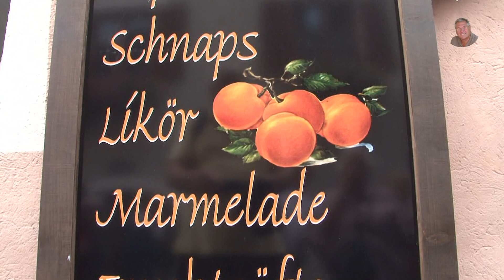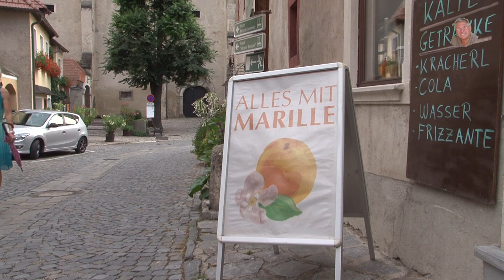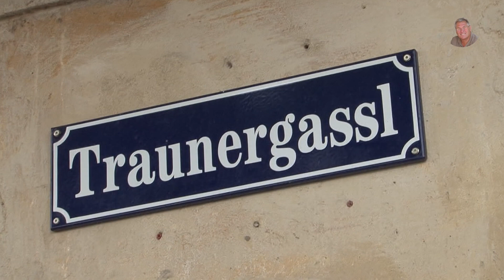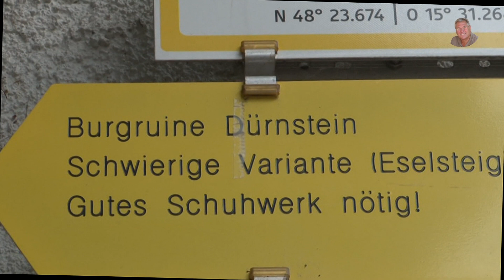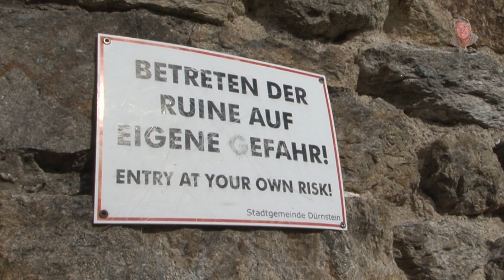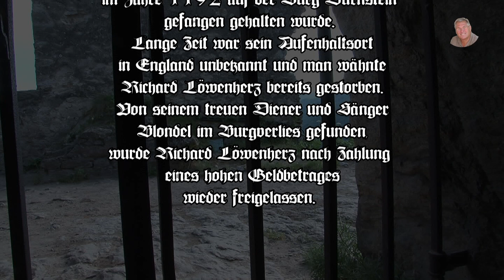Dürnstein in der Wachau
Hallo liebe Freunde, besucht mit mir die historische Kuenringerstadt Dürnstein, in deren Burg der englische König Richard Löwenherz 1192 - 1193 gefangen gehalten wurde.Der Blick von der Ruine zählt zu einem der schönsten Aussichtspunkte in der Wachau.
Viel Freude beim Ansehen.

Die gesamte Musik stammt aus der Audio-Bibliothek von YouTube.

The legend says that the English king
Richard Lionheart  (Richard I of England)
in 1192 at the Castle Dürnstein was held in prison.
For a long time his whereabouts in England were
unknown and all his servants thought that he was already dead.
But one of his faithful servants called  singer Blondel
found him in the castle dungeon of Castle Dürnstein.
The servants of King Richard give a high amount of money to free their King and Richard Lionheart went back home.